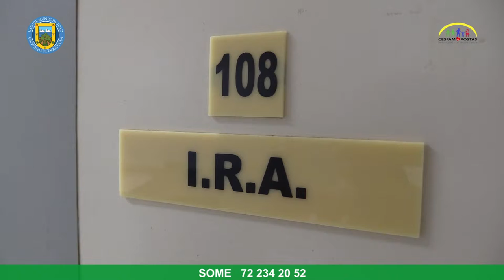CONSEJOS PARA MINIMIZAR EFECTOS DE LA ALERGIA DE PRIMAVERA Y CÓMO DIFERENCIARLA DEL COVID-19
El kinesiólogo del Cesfam, Cristian Fuenzalida, se refiere a las alergias de temporada, que ya comenzaron a sentir quienes sufren de esta patología, que afecta al sistema inmune y que en casos extremos complica bastante a vida diaria.

Las más comunes son la rinitis y la conjuntivitis, que están relacionadas con la floración de plantas y árboles, “en nuestra ciudad, particularmente, el plátano oriental, que comienza su “peak” en agosto y da paso en octubre a los pastos y, finalmente en noviembre, a las malezas”, detalla el profesional.

Fuenzalida también señala los síntomas, como congestión nasal, picazón en la garganta y nariz, tos y sibilancia y lo difícil que es, debido a factores genéticos, prevenir las alergias, aunque sí se puede minimizar los síntomas y las molestias.

Su principal recomendación es evitar, todo lo posible, el contacto directo con los pólenes. Para ello, se debe mantener las ventanas de casas y vehículos cerradas; no exponerse al aire libre los días de mucho viento; tratar de no secar la ropa en el exterior durante el periodo de máxima polinización; así como recomienda el uso de lentes y mascarilla, ya que pueden reducir la irritación.

Consiente de que en esta época de pandemia, los síntomas pueden confundirse con algunos del COVID-19, aclara el kinesiólogo que lo que se debe tener presente es que las alergias jamás van a presentar fiebre, dolor muscular o pérdida del gusto o el olfato. Si alguna persona llega a presentar estos síntomas, debe consultar al centro de salud más próximo.